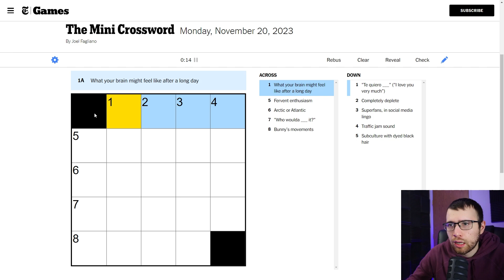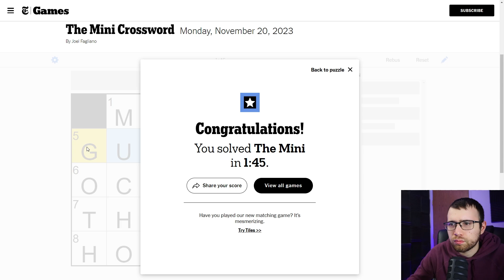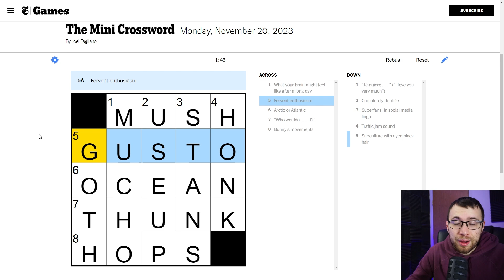Mini Crossword | MONDAY, November 20